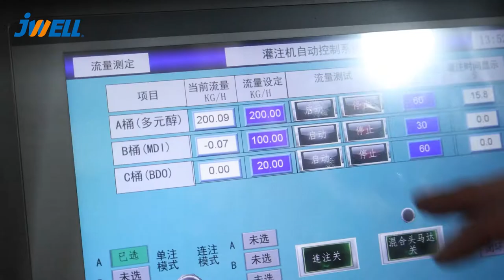TPU reaction extrusion (polyurethane fibre, elastomer, adhesive)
TPU 反应聚合造粒生产线

基础配方/Formula: Polyol+MDI+BDO
浇注机/Thermoplastic elastomer casting machine
高精度挤出机/High accuracy extruder
水下切粒机/underwater pelletizing
产量/Capacity 500kg/h
客户/Location
智利/Chile